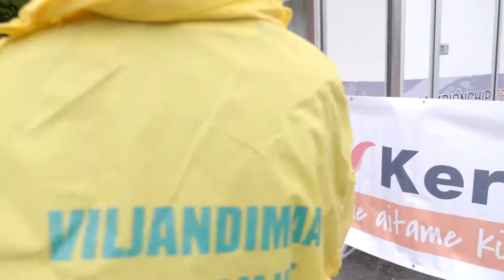62. Viljandi Linnajooks 2017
Vihmas ja tuules toimunud 62.Viljandi Linnajooksul osales 447 jooksusõpra. Nende hulgas põhijooksul 276, rahvajooksul 47,kepikõnnil 53 ja lastejooksudel osales 71.
Meeste arvestuses saavutas esimese koha IBRAHIM MUKUNGA WACHIRA ajaga 32.18,2, teine oli Tiidrek Nurme ajaga 32.48,9, kolmas ILJA NIKOLAJEV ajaga 33.56,3. Naistest saavutas esimese koha LIINA LUIK (üldarv. 12) ajaga 38,27, teine oli LUNA-ALEKSANDRA LAGODA (üldarv.14) ajaga 38.42,6, kolmas oli LEILA LUIK (üldarv. 21) ajaga 40,47,9. Mäekuninga tiitli võitis Ülari Kais.